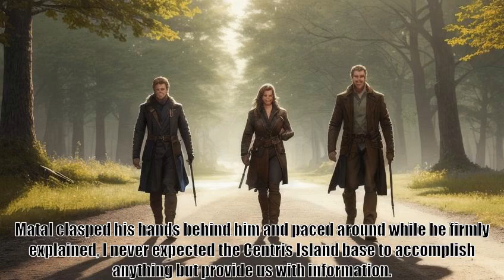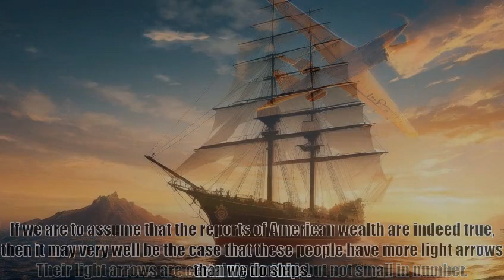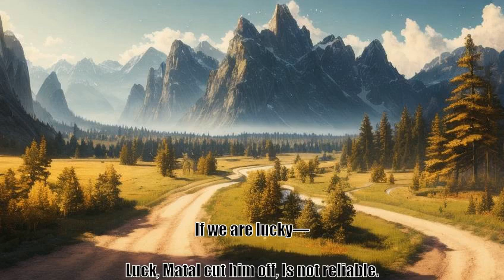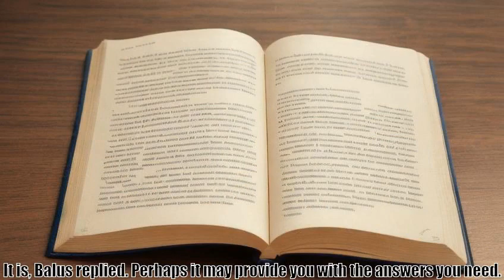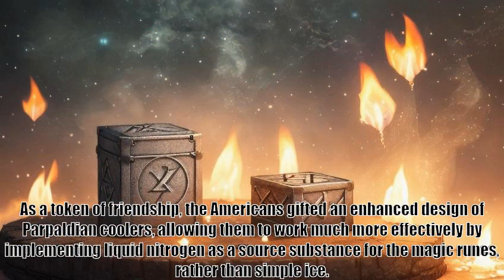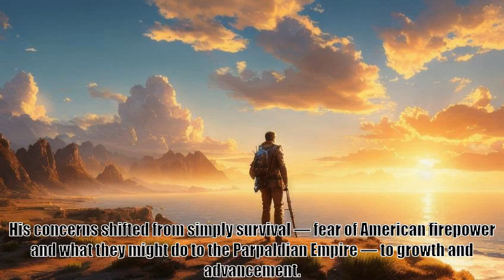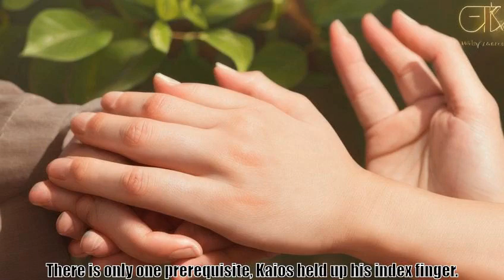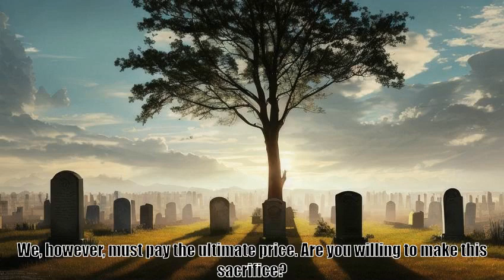Summoning America Chapter 38